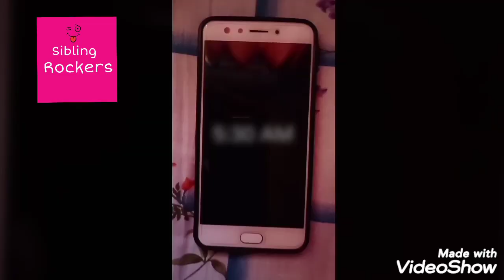Normal day Vs Quarantine day. Sibling Rockers.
This video is a funny song video which will show you how we spend our normal and quarantine day.